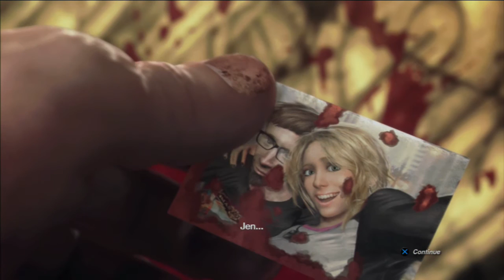splatterhouse ps3 MACGames mac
participe do nosso grupo no whatsapps

psn
maiconmdsm
skype  maiconmdsm1

regras para participar da chuva de dinheiro (MONEY LOBBY ).
1* ser inscrito do canal ( participar e interagir com o canal )
2* membros do comando MACS tem direito a participar sempre .
3*fazer parte do grupo do whats app pode interagir diretamente com os hackes do grupo .

novas regras para entrar no comando e grupo do whatsapps

1* nome nome real

2* social club ( para facilitar a expulsão do comando se fazer besteira )

3* PSN

4*WhatsApp

canais dos nossos amigos